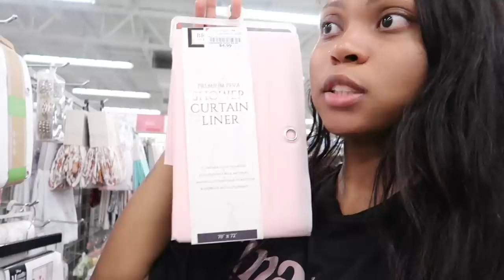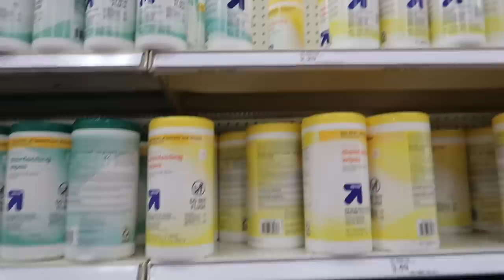VLOG| Come Apartment Shopping With Me | Moving Series: Episode 4